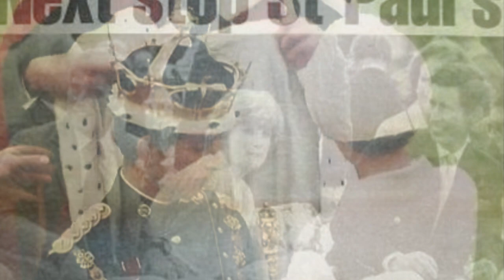Shinji's theme playing ominously over Prince Charles' coronation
This is Princess Diana stan content. Shinji Ikari's theme from the Evangelion OST sounds remarkably like a minor take on God Save The Queen and I had to fold these things into one another. Only a burglar band as adept as UTTERBLAX could make this connection, why not hear and see our original compositions